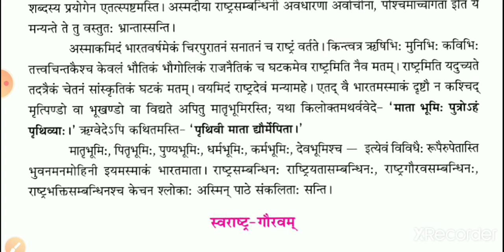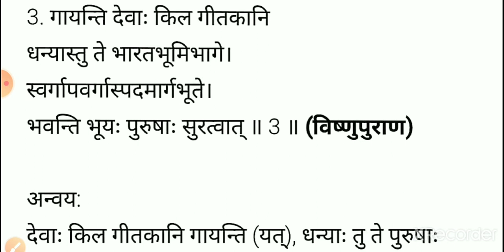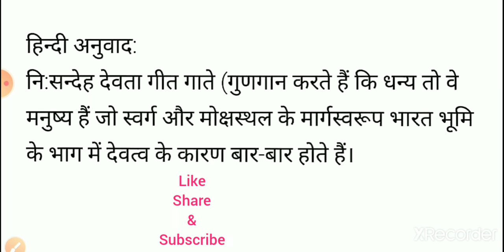RBSE || तृतीयः पाठः || स्वराष्ट्र-गौरवम् || स्पन्दना || कक्षा - १० || अन्वय सहित हिंदी अनुवाद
sanskrit (RBSE)
तृतीयः पाठः - अन्वय सहित हिंदी अनुवाद (पार्ट १)
CHAPTER – ३
तृतीयः पाठः - स्वराष्ट्र-गौरवम्
TRITIYH PAATHA
# SVARASTR-GORVAM
कक्षा १०
CLASS X .